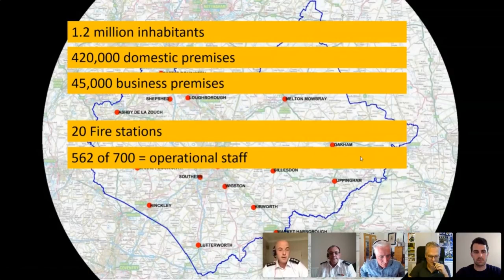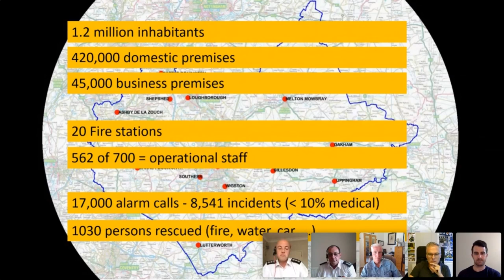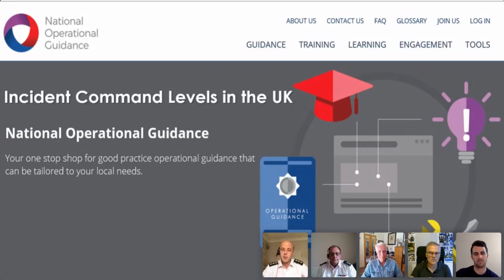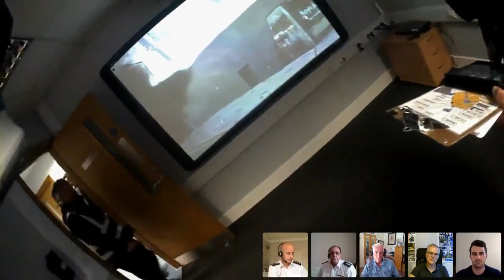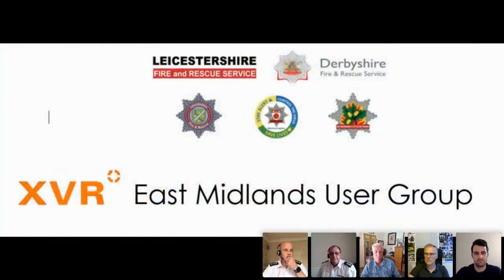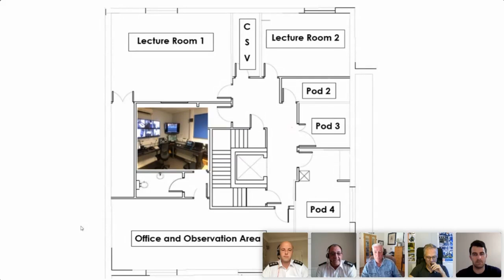Web-based, remote incident command training (ICS) - a case study from the United Kingdom​​​​​​​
Covid-19 forces education and training in the fire and medical training field to change.

In this webinar Leicestershire Fire & Rescue Service in the United Kingdom explain and demonstrate how they continue to run their training in a web-based, remote learning setup.

Station Manager Anthony Wildgoose explains how in the UK, Virtual Reality based Incident Command Training is a safety critical part of training, assessment and continued maintenance of competence.
Watch Manager Ian Batchelor, Incident Command Instructor, explains how, as result of Covid-19, Leicestershire turned their incident command delivery into remote training using video-conferencing and remote desktop sharing.
Ian will use videos of actual training deliveries and explain the advantages and pitfalls to achieve full remote training.

Chief Bobby Halton will join us as special guest in the panel to help put the best practice example from the United Kingdom into a US perspective.  Chief Bobby Halton began his fire career in structural firefighting with the Albuquerque (NM) Fire Department and left as chief of operations in 2004 and joined the Coppell (TX) Fire Department as its chief.

The webinar will be hosted by Kevin Sofen with support from Martijn Boosman, expert in simulation based training for emergency responders.